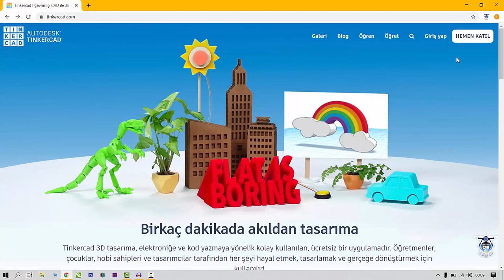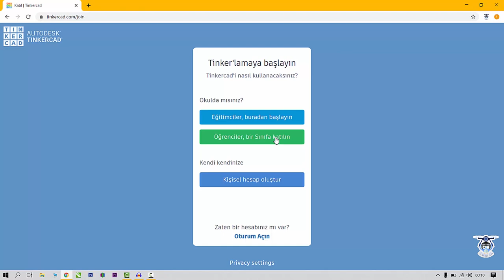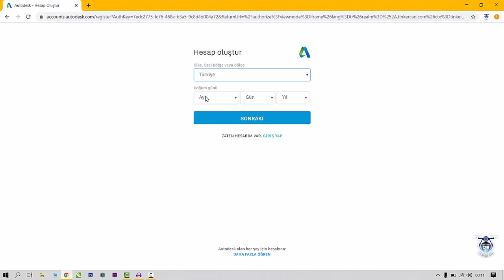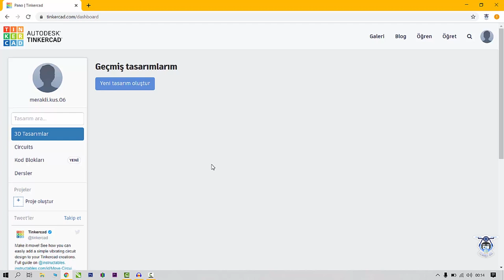👉Tinkercad Dersleri - 1- üyelik oluşturma👈 - Tinkercad üye olma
en kolay 3D ( 3 boyutlu ) tasarım uygulaması tinkercad kullanımı hakkında ders serimin ilk videosu. Tinkercad üyelik oluşturma hakkında kısa ama etkili , her konuta değinebildiğim bir video oluşturmak istedim. Umarım beğenirsiniz. Devam en kısa sürede gelecek. Beğenilerinizi esirgemezseniz sevinirim.

Xiaomi Viomi V2 Pro 2si 1 arada Robot Süpürge - Süpürme ve Silme - Fiyat Performans Ürünü İnceleme